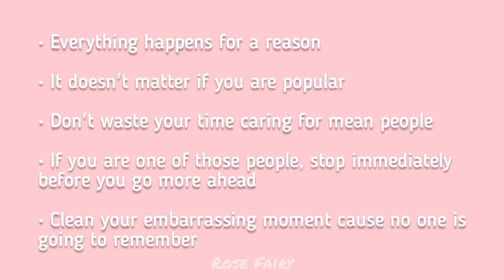How To Glow Up Before School | Effective ways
In this video I will tell you how to glow up for school or before school. I will recommend you to watch full because you might get some ideas for having a nice and cool glow up.

You are awesome, cool, pretty and beautiful. This video is just to give you a positive lifestyle and a healthy glow up.

I will upload Tiktok videos, random videos, song lyrics, some tutorials, facts, some recipes, tips etc on my channel.

- 9e -

Title: How To Glowup Before School
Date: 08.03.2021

** you are so pretty!

» A daily reminder: It's completely ok to cry
- 9e -

❄️Reposting/Remixing rules !

If you are reposting a video of mine, please comment and tell me which video and please give me proper credits in your description! it takes a long time to make videos.
(rewriting is not allowed whatsoever)
- 9e -